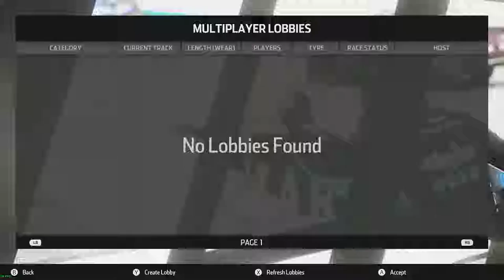Xfinity Race at Kansas